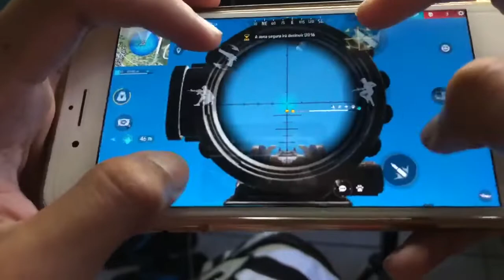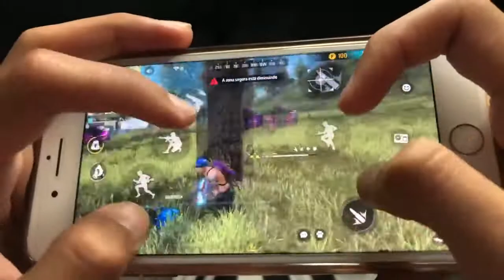HEADCAM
Inspirations: 1- Deus ( Não Está Na Ordem :) Ruok FF 🏷️Tags : freefire freefirehighlights freefiregaaraff freefireconta spas12 aimbotfreefire hackfreefire sho They think I'm an Emulatortgunhandcam shotgun x1freefire freefirebrasil freefireclipes melhoresmomentos handcam loud freefire freefirehighlights equipou habash bestplayer m1014 spas12 dpifreefire contarara bestmoments Iphonefreefire androidfreefire emuladorfreefire heroic season equipou highlight RuokFF ff RUOK Freefire​ GarenaFreeFire​ MENA​ Ненужные теги: xxxtentacion, empire, rap, bad vibes forever / empire, hip hop & rap, xxx, look at me, lil pump, music, bad vibes forever, sad, sad!, juice wrld, members only, hope, music video, 2017, hip-hop, the, ski mask the slump god, エックスエックスエックステンタシオン, revenge, ?, llj, jmp, hip hop, jocelyn flores, wishing well, ski mask, tentacion, икстентасион, xxxtentacion tribute, pop, lil wayne, live, wifisfuneral, official, rip, jahseh onfroy, yung bratz, 2019, trap, jahseh, jesus honcho - infatuated (official music video), emotional rap, yung bratz xxxtentaction, elevator, yung bratz xxxtentacion, elevator xxxtentacion, yung bratz lyrics, xxxtentacion songs, infatuated, xxxtentacion yung bratz, yung bratz artist, arms around you song, arms around you, sway lee, arms around you tribute, rap music, pop music, proudcatowner, xxx tentacion, hip hop music, armaroundyou, armsaroundyou, yung bratz rap, yung bratz song, elevator audio only, yung bratz audio only, yung bratz new song, lilpump, swaelee, maluma, pump, xxxtentacion original, miami, новая песня, альбом, новый альбом, cover, клип, плагиат, rauf faik я люблю тебя, rauf faik альбом, рауф и фаик плагиат, украли песню, кавер, рауф и фаик детство, rapper, murder, cbs 4 news evening, infinite militia, rauf faik, рауф и фаик, rauf & faik - детство, детство, рауф фаик, rauf faik из за тебя, байт, xxxtentacion live, concert, rolling loud, 88rising, tour, denzel c..., save me (audio), eminem rip donald trump, eminem diss donald trump, втренде, новый клип, украли у тентасьона, тентасьон, rauf faik плагиат альбома, сбайтили, show, rauf faik плагиат xxxtentacion, оригинал, детство пародия, детство плагиат, xxxtentacion - save me (audio), xxxtentacion leaks, naruto amv, naruto vs sasuke, naruto, amv, save me, xxxtentacion - save me (lxry remix), 1 hour, 1hour, loop, xxxtentacion - save me, lil peep, hand, react to xxxtentacion death, react to xxxtentacion, rappers react, xxxtentacion killed, react to xxxtentacion dead, club, helping, pompano, cinema, hour, one, joey bada$$, the remedy for a broken heart, heart, broken, ジョーイ・バッドアス, infinity (888), legend's never die, legends never die, インフィニティ (888), for, remedy, download, mp3, listen, seamless, video, replay, beats, beat, long, xxxtentacion dead, rip xxxtentacion, tyga, xxxtentaicon fight, xxxtentacion leak, xxxtentacion leaked, 6ix9ine, justin bieber, 6ix9ine xxxtentacion trollz, 6ix9ine xxxtentacion, 6ix9ine trollz, xxxtentacion unreleased, xxxtentacion 2020, ricch